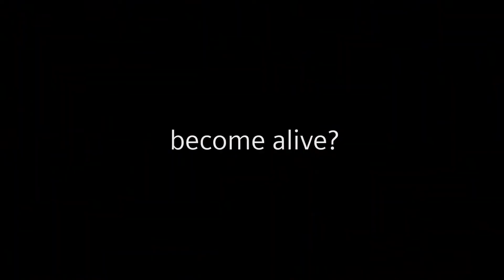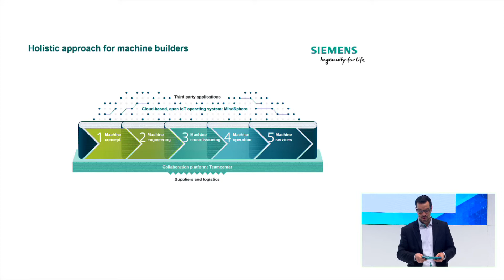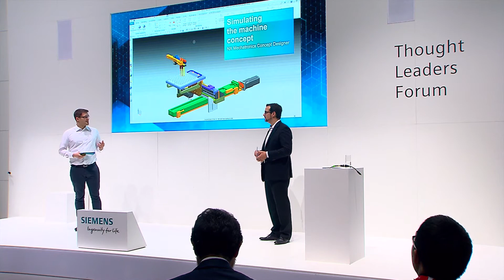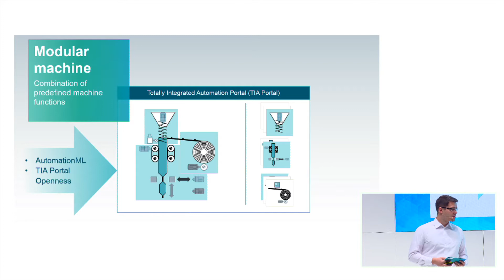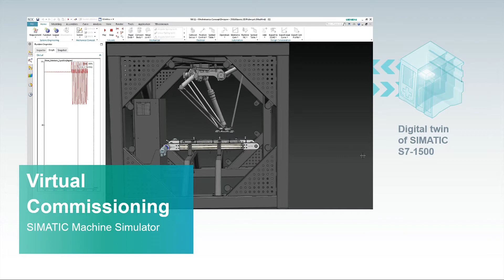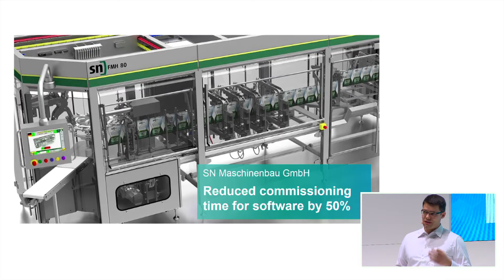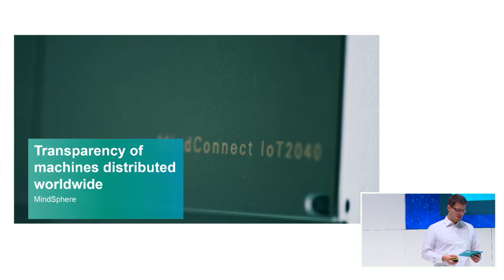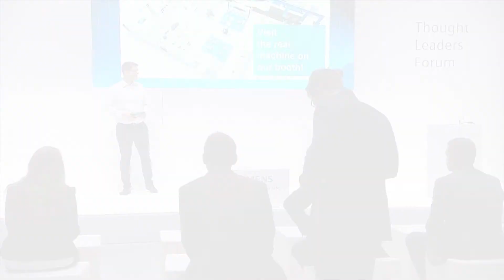Digitalization in Machine Building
Concrete use cases along the product life cycle for production machines. Including engineering of modular machines with TIA Portal, virtual commissioning with SIMATIC machine Simulator and connection of machines to MindSphere.